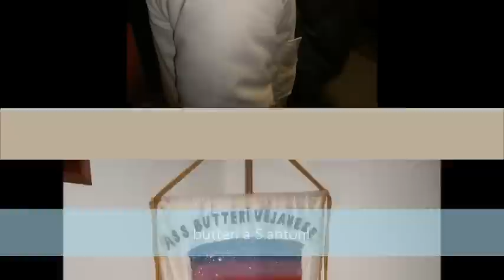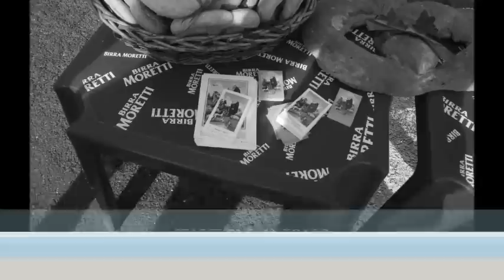VEJANO 17 GENNAIO 2011 S. ANTONIO ABATE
S. ANTONIO ABATE